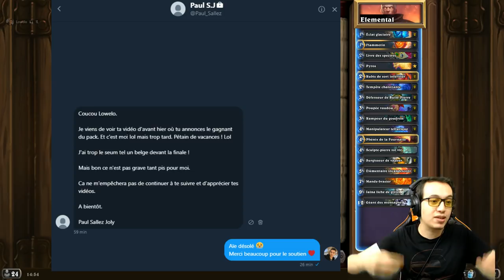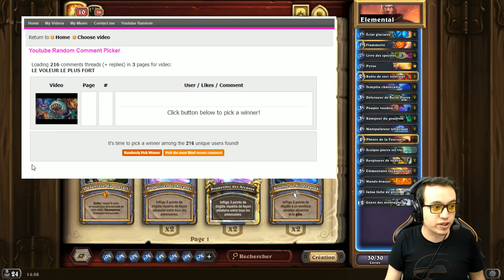NOUVEAU MAGE ELEMENTAIRE !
Lien du deck : AAECAf0EBMrBApnCAqzCApvTAg3hB5fBAsLBApvCAuvCAsrDAsfHAsjHApbTAs3rAs7vArfxAs7yAgA=